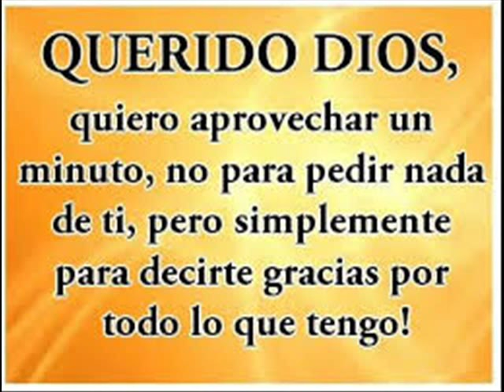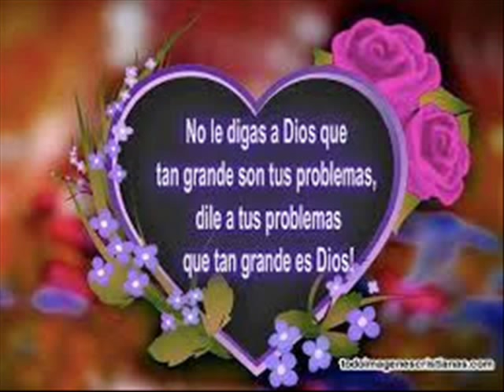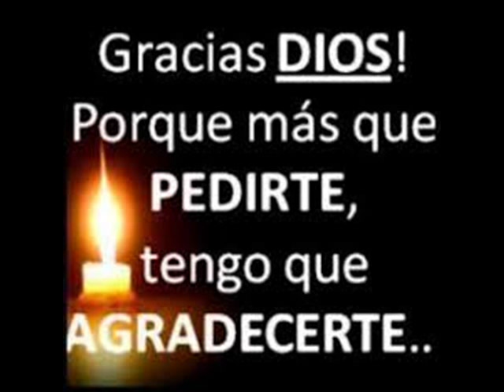NORMA CECILIA: GRACIAS SEÑOR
Autor: Norma Cecilia G